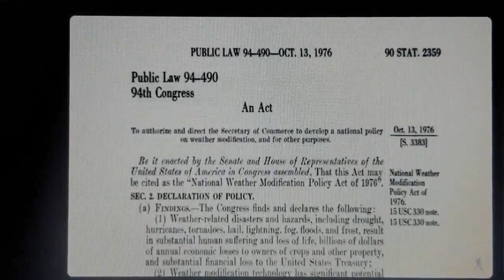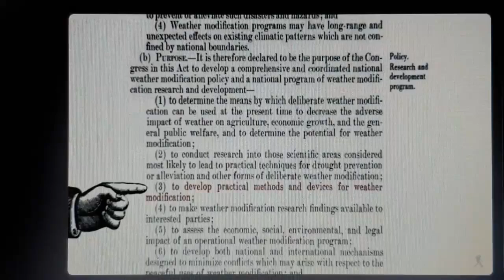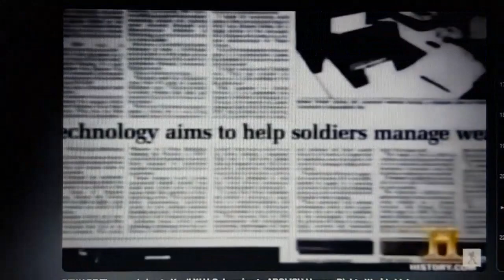Man made climate change or weather weapons ?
The guy who started the Weather Channel telling us man made climate change is a hoax  on tv and proof they have been using weather weapons for decades which is effecting our weather to look like climate change.